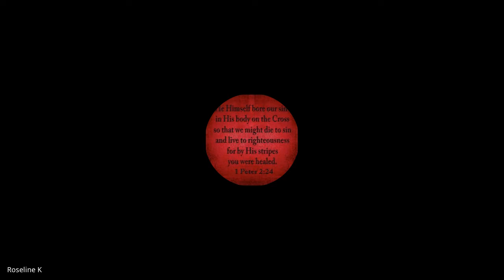The Covenants, The Cross, The Blood | Lecture 5 : BC109-CCB-20220126